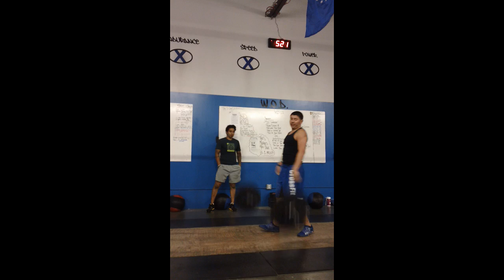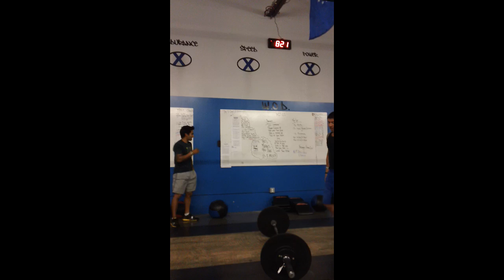CrossFit Games Open WOD 1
Mando Macias performs AMRAP in 10mins-30 Dubbs and 15 Ground to Overhead, 5 rounds plus 10 dubbs